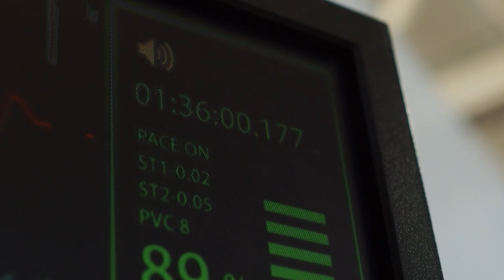Souvenez-vous de cet homme qui pesait 1022 livres ? Voici à quoi il ressemble maintenant....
🔸Souvenez-vous de Kenneth Brumley ? En 2018, cet homme colossal pesant un étonnant 1022 livres a nécessité l'intervention des pompiers pour le sortir de son appartement et le transporter à l'hôpital dans une fourgonnette. Il était alité, entièrement dépendant des autres pour ses soins, ce qui lui a valu le surnom de "Papa d'une demi-tonne".
🔸Avec sa santé se détériorant rapidement, la question planait : pourrait-il faire un retour ou était-il trop tard ? Chaque pas était périlleux ; le moindre faux mouvement pouvait être fatal. Découvrez le voyage remarquable qu'il a entrepris lorsqu'il a enfin décidé qu'il était temps de changer.